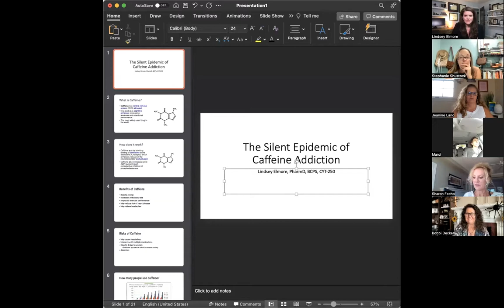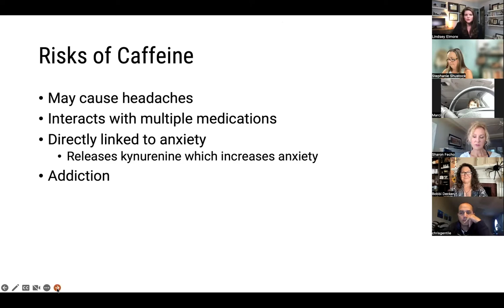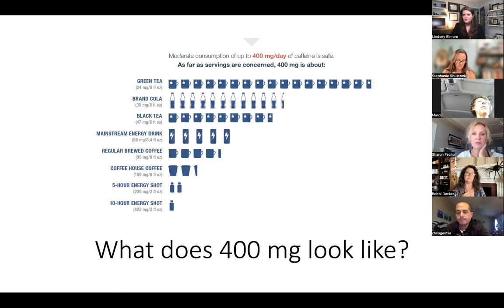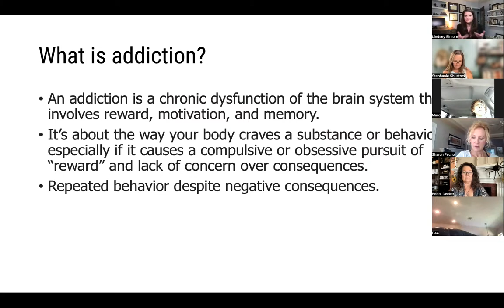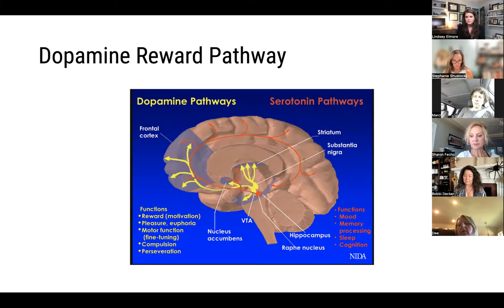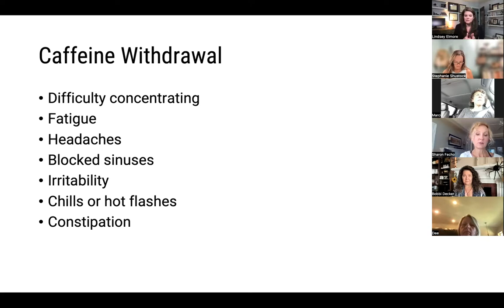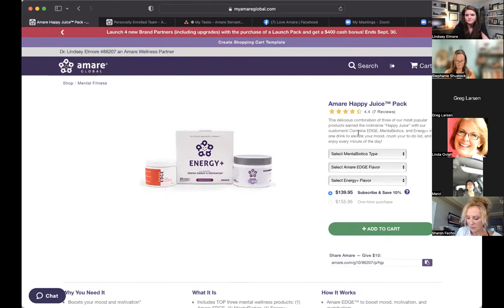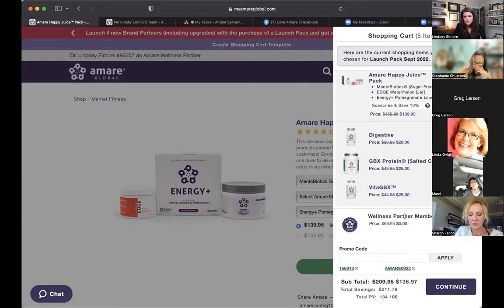The Silent Epidemic of Caffeine Addiction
Energy drinks have skyrocketed the consumption on caffeine in the past few years.

In this video we discuss how caffeine works and how it becomes addictive and how we can effectively transition off of caffeine, the most commonly used drug in the world.

Pharmacist Dr. Lindsey Elmore is your host and former caffeine addict Greg Larsen is our guest.